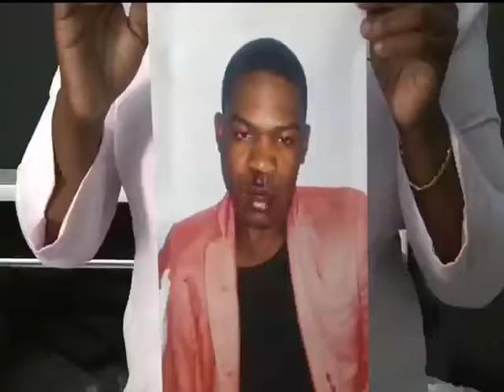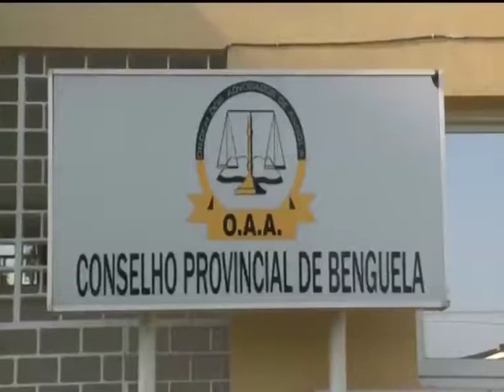Advogado acusado de agressão em Benguela | Jornal da Hora | TV Zimbo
Em Benguela, um Advogado está a ser acusado de presumível prática de agressão, contra um jovem funcionário público de 22 anos de idade. Trata-se de um caso de ciúmes envolvendo a esposa do agressor.